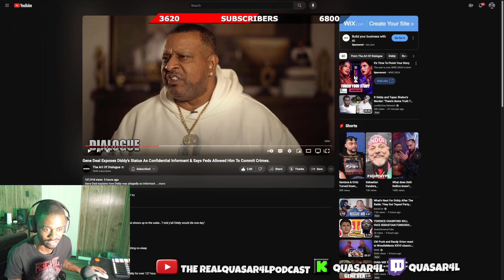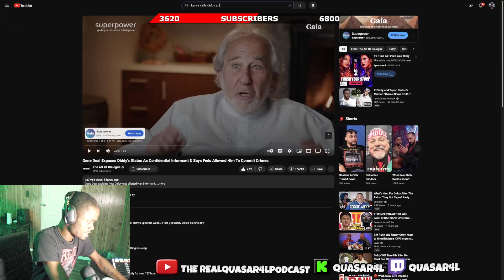Quasar4L Reacts To GeneDeal & KanyeWest Calling Diddy A Federal Informant 😱👀❗️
“Copyright @ {name and year}. Any reproduction or illegal distribution of the content in any form will result in immediate action against the person -- Watch live